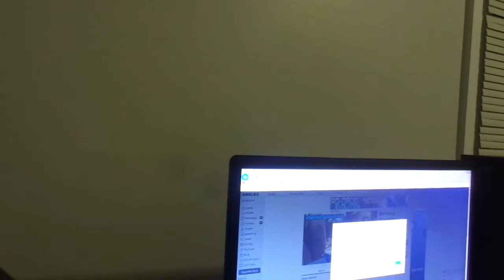ME PLAYING 🌴 [JUNGLE] Fishing Simulator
I hope you guys like this awesome video and thanks for watching this awesome video and comments and rates and subscribe and please shared this video with all of your family and friends and give this video a big thumbs up and more videos are comingup